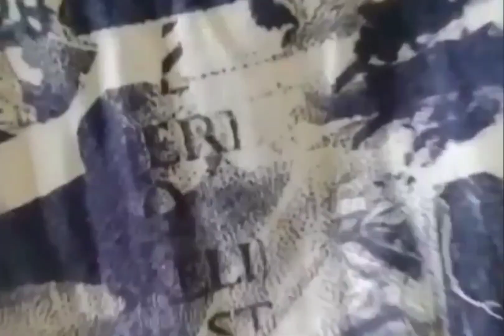लड़की का चक्कर बाबू भैया | Aadivasi comedy video | Rohan & Rocky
आदिवासी कॉमेडी वीडियो